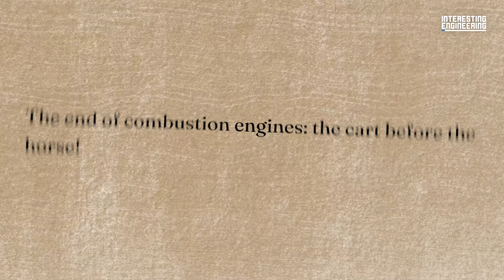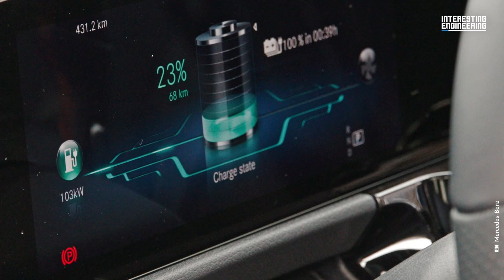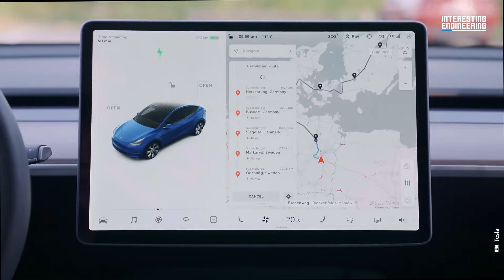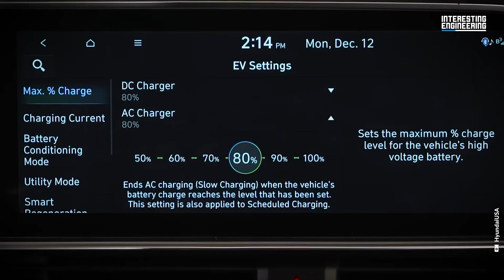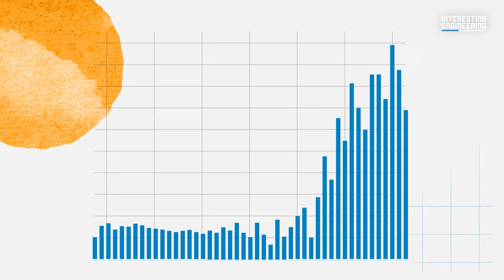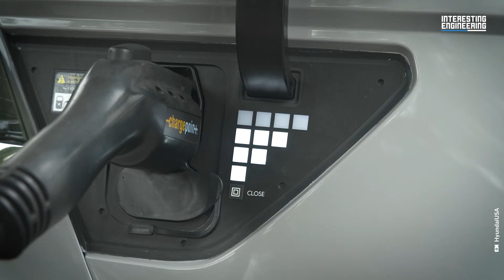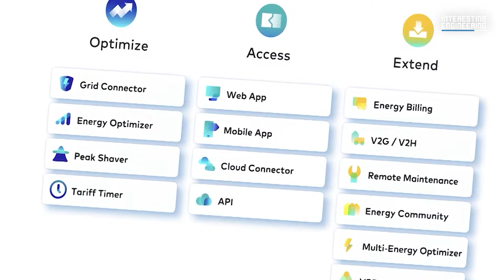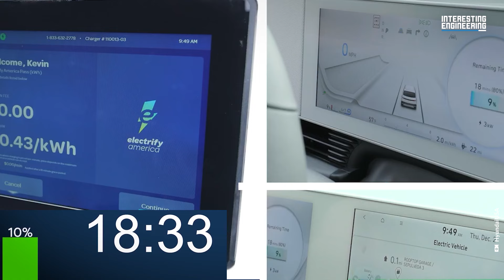We Don't Have Enough Power for EVs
The demand for electric car chargers is expected to spike as legislation pushes for restrictions against internal combustion engines. With the limited time and the high cost of constructing them, will the demand be met in time?

Long queues for public chargers have become a common sight in urban areas of the United States, particularly in California. And legislation to stop using internal combustion engines will only make those queues longer. It’s estimated that in California alone, a million public chargers will be needed by 2030, ten times the number already in use. To meet that target, about a hundred and thirty thousand new chargers will have to be installed yearly, seven times the current build rate. And with the cost of a fast charger approaching two hundred thousand dollars the investment is close to thirty five billion dollars a year. Additionally, the electricity demand from power grids will increase by a massive amount, putting heavy pressure on power providers.

It seems like there are a whole lot of barriers standing in the way of the electric car movement and the mandated reductions on global carbon emissions. But we need to remember that we're trying to develop the electric vehicle infrastructure in decades, when the infrastructure for the internal combustion engine took more than a century to evolve. If necessity truly breeds innovation, it will be interesting to see what engineers can come up with to combat this issue in the years to come.